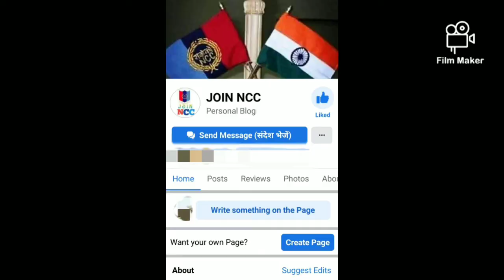में? | school/college | very important | for all wings | 2021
जय हिन्द 🇮🇳
एनसीसी भर्ती नोटिफिकेशन कब जारी होगी?? आज तक का सबसे बड़ा सवाल।

Links of more informative videos 👇🏻👇🏻

NCC भर्ती कब से शुरू होगी
अपने एरिया में